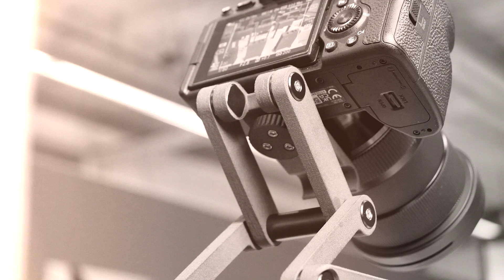The Future of Camera Accessories? – 3D printing a flexible Tilt Head with SLS | Print Your Mind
For our @edelkrone.official video slider, we 3D printed an adjustable camera head with PA12 on the @Sintratec S2. The assembled piece allows for more creative freedom and flexibility when setting up your slider shots.

About us: Sintratec is the leading Swiss provider of first-class selective laser sintering (SLS) solutions. The professional 3D printing systems and resilient materials meet the highest industrial requirements. From the consultation to the service – Sintratec offers a user-friendly and overall package for modern, scalable additive manufacturing. To realize your ideas and designs in a fast and cost-effective way.

This video, including all parts thereof, is protected by copyright. Any form of use that does not fall within the confines of copyright legislation is not permitted and is punishable by law. This applies in particular to processing it in any way and using excerpts from it. For more information please contact the producer.

Chapters:
0:00 Intro
0:10 Cleaning 3D printed SLS parts
0:41 Assembling the camera tilt head with 3D parts
1:09 The finished SLS camera head
1:23 Testing the FlexTILT on our edelkrone slider
1:46 Outro